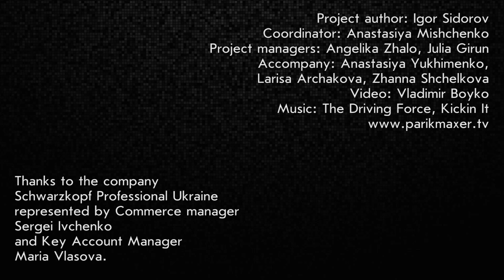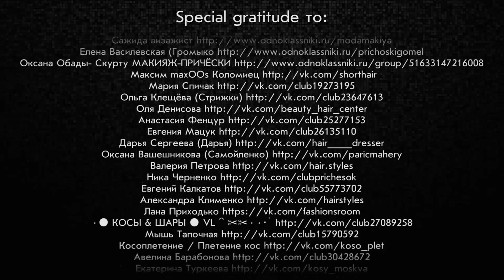How to French Braid parikmaxer tv english version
The French braid is a beautiful and classic hairstyle. Although its intricate weave may appear complicated, creating your own French braid is a simple process. Once you've gotten the basics of a traditional braid down, try a French or French lace braid on for size.